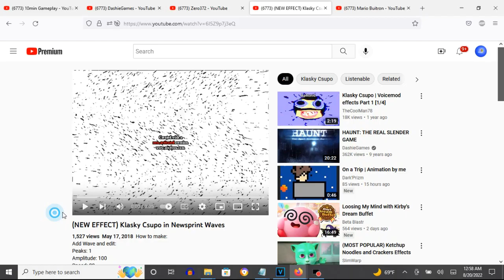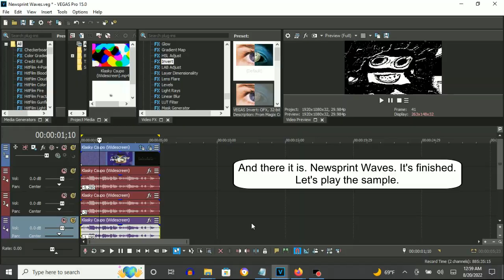How To Make Newsprint Waves On Vegas Pro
Made on Saturday, August 20, 2022, 1:28:07 am to 1:28:37 am
Edited on Saturday, August 20, 2022, 1:34:09 am

Note: Using a 1080x1020 video can make this effect more accurate than ever.

Note 2: It was first made on AVS Video Editor.

How To Make Newsprint Waves:

(VideoFX)

1st: Pan/Crop - Flip Vertical

2nd: NewBlue ME Wiggle - Newsprint Waves

Rate:        21
Strength:    50
Drift:       42
Crop:        0

Edges:       Replicate
Orientation: Vertical

3rd: Dunaj Flip - Flip Vertical

4th: Convolution Kernel - Bump Map.

5th: Gradient Map - Newsprint Waves.

[ 0**1 ]

0; R:     0, G:     0, B:     0, A: 255
1; R:   255, G:   255, B:   255, A: 255

(AudioFX)

elastique
Pro

-5.2
-3
-1.19

(NEW EFFECT) Klasky Csupo in Newsprint Waves